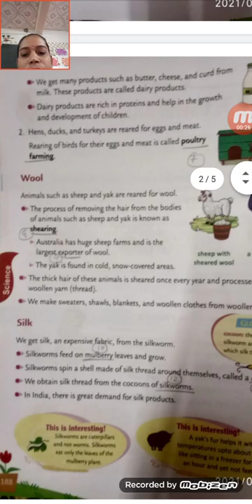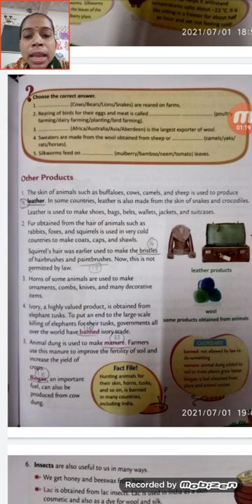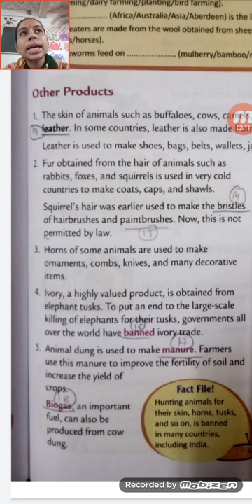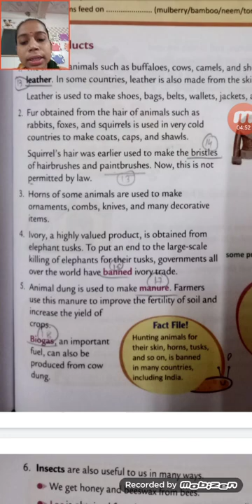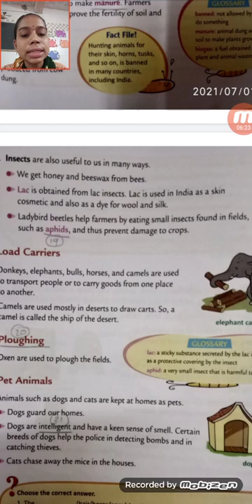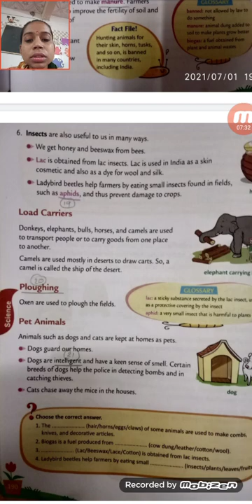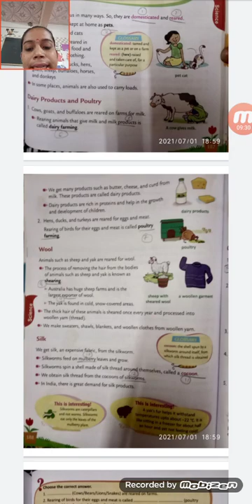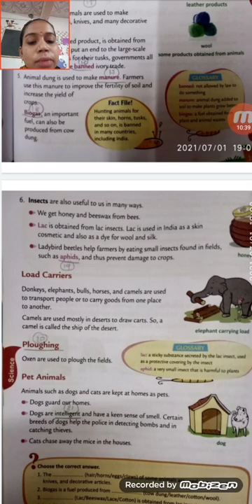Std 4 science Ch 3 useful animals